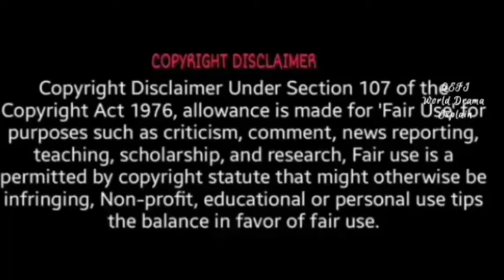City Hunter Korean drama ep 5 6 in tamil explanation by QEFI WORLD DRAMA EXPLAIN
Hii Guys 💗

This is one of  our fav kdrama
Of Our Favourite 💓Lee Min Ho
  City Hunter 2011

This is ep 5,6 of 20

Genre: Thriller, Suspense, Romance, Fierceful Revenge , love , friendship

Today we are sharing

Ep  5&6 Of City Hunter ..

.A revenge of Son who's father is killed by enemies ..
He grows along with his father's Friend
And After grownup comes to South Korea to Take revenge on 5 members
Involved in it..one by one with a thrilling Suspenseful moments..

What happens to him?
Why they killed his father?
Did he successfully completed his
Revenge mission?

What is Reason behind his father's death?

share your experiences watching it in
Comments section 😉

Entire Suspense is revealed through out the story!!

purposes✓ only. I don't benefit by this.
This
is purely fan-made.
No music label infringement
 intended.

Allowance is made for fair use for purpose such as criticism,comment, newsreporting, scholarship and research.fairuse is the use permitted by the copyright statute that might otherwise be infringing non-profit educational or personal use tips the balance in favour of fair use.

If you own this , anyone wants to remove this .. please inform me about it, I will remove it immediately

Please don't opt for youtube strike.I invest lot of time and effort to raise this channel ..

.so please consider before you take any action against this channel..!